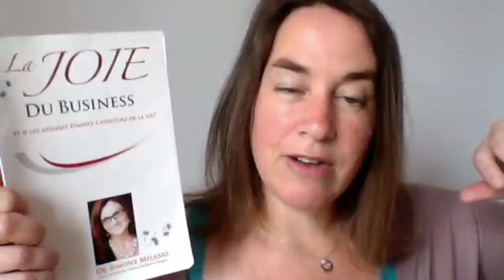A propos du club de lecture de la Joie du Business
Le livre de Simone Milasas
avec Laurence Favier et Tekla Broudic